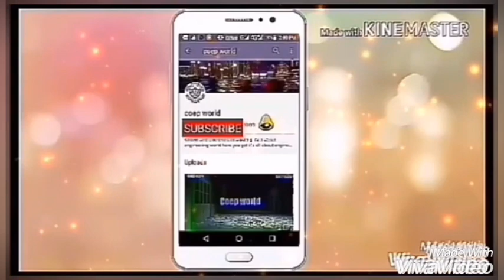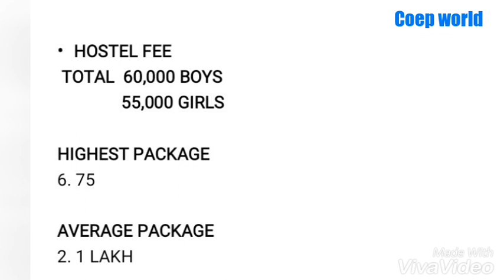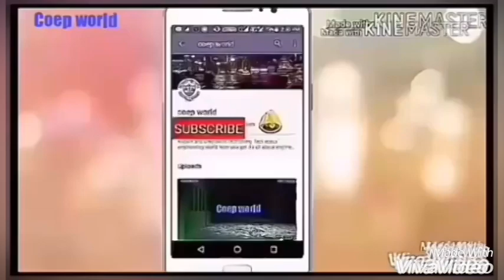DY PATIL ENGINEERING COLLEGE PUNE | COLLEGE FEE | HOSTEL FEE | PLACEMENT | TOTAL INFORMATION 2019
PLPN MHT CET BOOK
1) PHY
3) MATH

TARGET MHT CET BOOK
1) PHY

ARIHANT MHT CET BOOK
1) PHY
2) CHE
3) MATH